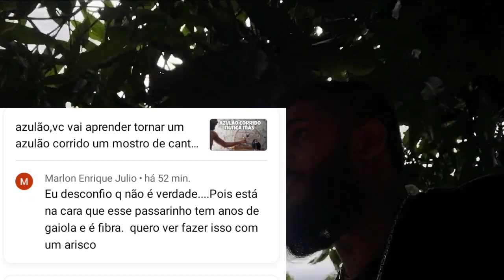fui desafiado, desafio aceito 🤝🏾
Seja bem vindo a família de fibra

Você tbm pode me seguir no Instagram 😃